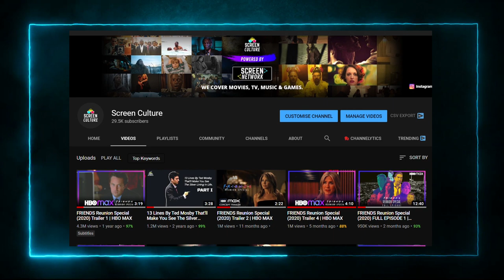Screen Culture's NEW Channel Trailer (2021)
Take a look at our brand NEW channel trailer featuring what to expect from Screen Network's YouTube channel 'Screen Culture' In 2021, also if you have any video requests, please let us know in the comment section down below, thanks for being a beautiful family and happy holidays!